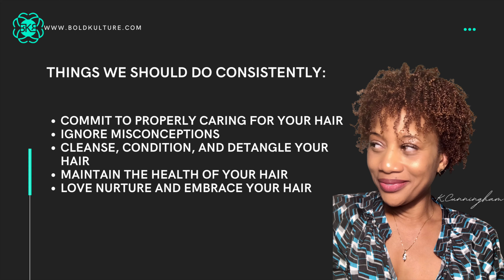What It Looks Like To Be Consistent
What does consistency look like for you on your natural hair journey?

I have said before that consistency is key to achieving your hair goals. And it is. But what does it mean to be consistent?

On the most basic level, to be consistent means that you act or do things the same way over time to achieve accuracy.  In essence, whatever we do consistently, that is where our strength will lie. Take a moment to consider what you’ve done consistently on your natural journey. Now evaluate where you are and where you want to be.

For some of us, we still have a ways to go. If you need help identifying the areas where you can be more consistent and how to be consistent, You’re in luck! Today we’re taking a closer look at what it looks like to be consistent on your natural journey.

A great way to become consistent on this journey is The Curlfriends’ Guide to Keeping It Simple. It is an easy tool you can use to establish a consistent routine and assess your progress. Click here to grab your copy and begin your journey to healthy hair success! For more great ways to simplify your natural hair routine, visit Bold Kulture Beauty!